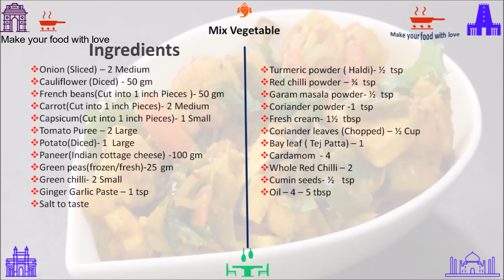mix vegetable recipe | Mix Veg Sabzi Recipe | Indian Dhaba Recipe Style | Restaurant Style Mix Veg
Mix Veg Recipe | Mix Veg Sabzi Recipe | Indian Dhaba Recipe Style | Restaurant Style Mix Veg
Ingredients
Onion (Sliced) – 2 Medium
Cauliflower (Diced) - 50 gm
French beans(Cut into 1 inch Pieces )- 50 gm
Carrot(Cut into 1 inch Pieces)- 2 Medium
Capsicum(Cut into 1 inch Pieces)- 1 Small
Tomato Puree – 2 Large
Potato(Diced)- 1  Large
Paneer(Indian cottage cheese) -100 gm
Green peas(frozen/fresh)-25 gm
Green chilli- 2 Small
Fresh cream- 1½  tbsp
Coriander leaves (Chopped) – ½ Cup
Bay leaf ( Tej Patta) – 1
Cardamom  - 4

Youtube Searching words.
how to make mix vegetable sabzi by sanjeev kapoor,
how to make mix vegetable pickle,
how to make mix vegetable sabzi in hindi,
how to make mix vegetables for baby,
how to make mix vegetable,
how to make mix vegetable sabzi by nisha madhulika,
how to make mix vegetable sabzi by tarla dalal,